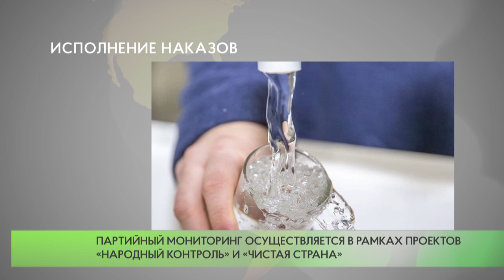Одинцовские единороссы взяли на контроль реализацию проектов в сфере ЖКХ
Активисты Одинцовского отделения «Единой России» взяли на контроль исполнение проектов в сфере ЖКХ, которые реализуются на территории муниципалитета в 2022 году.